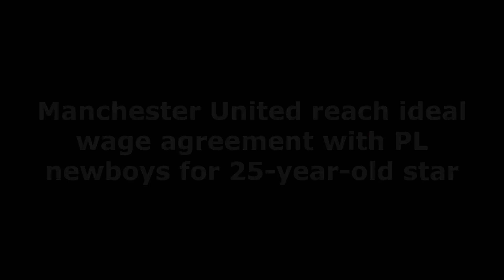LOAN SUCCESSFUL❗Manchester United reach ideal wage agreement with PL newboys for 25 year old star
Nottingham Forest will take over the entire wages of Dean Henderson as loan move is completed

According to Manchester Evening News, Nottingham Forest have agreed to take over the entire wages of Dean Henderson as the proposed loan move has now been finalised. The shot-stopper will be with them for the remainder of the next season, after which he will return to Old Trafford.

Henderson’s move to City Ground will be a straight loan deal, which means that there is no clause included that Forest can use to permanently buy him in the future. They will also cover his complete salary package, which amounts to £110,000-per-week for the upcoming campaign.